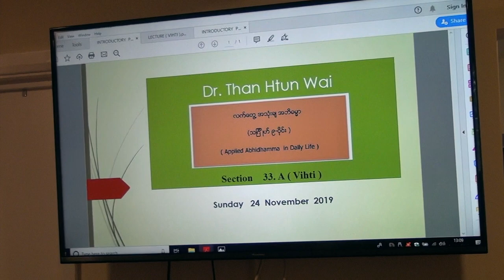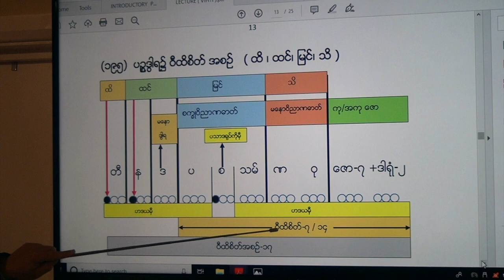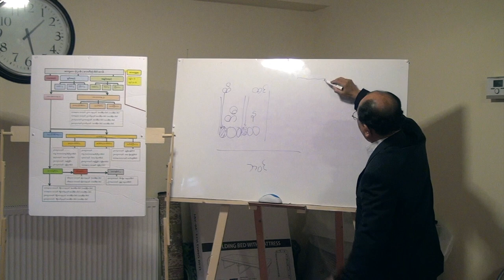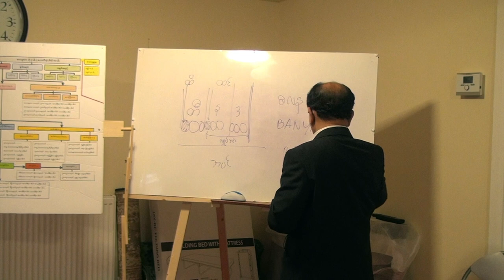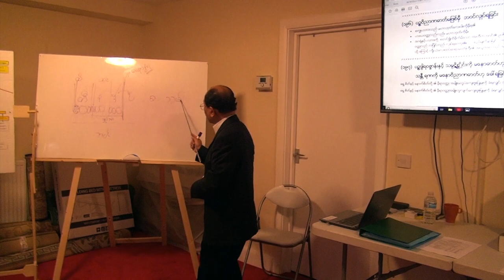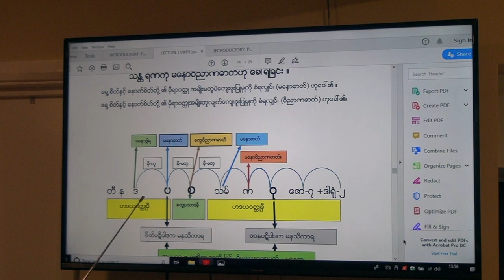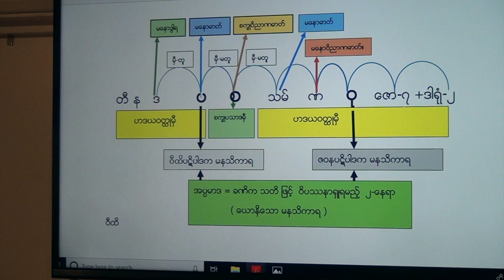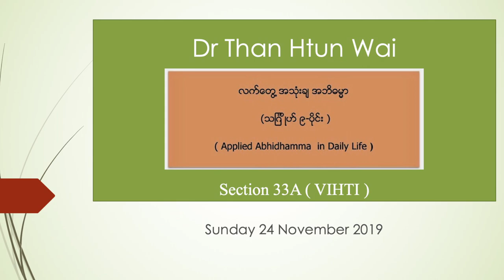Section 33A - Applied Abhidhamma - VIHTI - Dr Than Htun Wai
လက်တွေ့ အသုံးချ အဘိဓမ္မာ၊ (သင်္ဂြိုဟ် ၉-ပိုင်း )၊ ဒေါက်တာသန်းထွန်းဝေ။ (အပိုင်း 33A) (VIHTI)